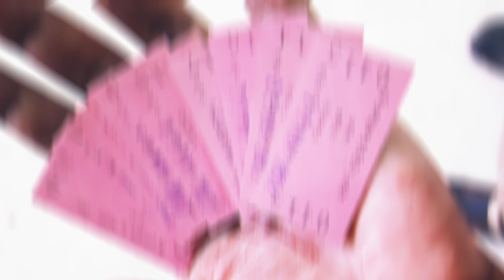চন্দ্রনাথ পাহাড় || ১ম পর্ব || সীতাকুণ্ড ভ্রমণ || Chandranath Pahar || Sitakunda travel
যারা রিলাক্স ট্যুরের থেকে এডভেঞ্চার ট্যুর বেশি পছন্দ করেন তাদের জন্য সীতাকুন্ডই সেরা । কারন সিতাকুন্ড এরকম জায়গা যেখানে আপনি পাহাড়, সমুদ্র, ঝর্না একসাথে পাবেন এবং খুব স্বল্প খরচে অনেক গুলো স্পট ঘুরতে পারবেন।  তাই এলাকার কিছু ছোট ভাই নিয়ে আমরা গিয়েছিলাম সীতাকুণ্ডে গত ২৯ মে ২০২২। আমরা ছিলাম ৯ জন। ৩০ মে আমারা সারাদিন ঘুরে বেরিয়েছি। ঢাকা থেকে সীতাকুণ্ড চন্দ্রনাথ মন্দির যাওয়ার সব তথ্য থাকবে এই পর্বে। ট্রেন অথবা বাসে দুইটা তেই যেতে পারবেন সীতাকুণ্ড তে। যেহেতু বাজেট কম তাই আমি ট্রেনের যাবো । যারা ট্রেন এ যেতে চান তারা কমলাপুর রেলস্টেশন থেকে রাত ১০.৩০ মেইল ট্রেনে উঠে পরবেন। ১১৫ টাকা টিকিটের দাম।
সীতাকুণ্ড অপরূপ প্রাকৃতিক সৌর্ন্দয্যের লীলাভূমি। সীতাকুণ্ডের সবচাইতে দর্শনীয় স্থানগুলোর মধ্যে অন্যতম একটি পর্যটনকেন্দ্র হলো চন্দ্রনাথ পাহাড়। বর্তমানে পর্যটকদের আকর্ষণেও অনেকটা এগিয়ে। সীতাকুণ্ড বাজার থেকে পূর্ব দিকে মাত্র ৪ কিলোমিটার দূরে অবস্থিত এই চন্দ্রনাথ পাহাড়। চন্দ্রনাথ মন্দির সীতাকুণ্ডের সবচাইতে দর্শনীয় স্থানগুলোর মধ্যে অন্যতম একটি পর্যটনকেন্দ্র হলো চন্দ্রনাথ পাহাড়। প্রায় ১২০০ ফিট উঁচু যা দেশের ২৩ তম উচ্চতম পাহাড়।